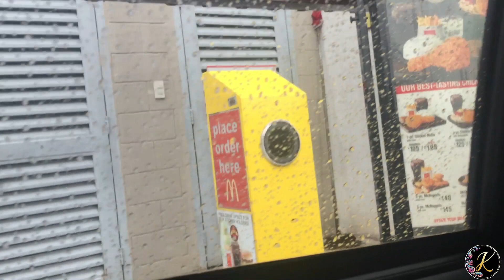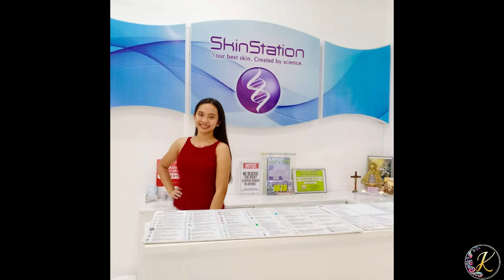A DAY IN MY LIFE | Vlog #1 | Diode Laser Hair Removal | Kassandra Avena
This video is all about my morning and night routine.

If you haven't watched my dance videos please click on the links attached below.